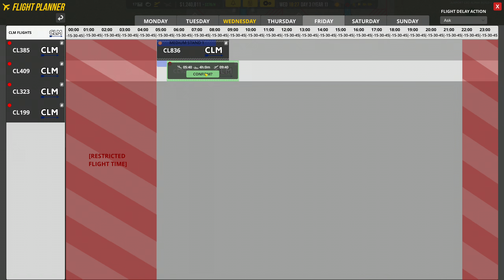Airport CEO (Early Access) | #3 - Treibstoff-Infrastruktur | Let's Play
Das bisher unbekannte Entwicklerduo von Apoapsis Studios präsentiert mit Airport CEO sein Erstlingswerk. Unsere Aufgabe: Nichts geringeres als einen Flughafen zu bauen und zu verwalten. Ähnlichkeiten zu Simairport sind nicht von der Hand zu weisen, aber die Simulation geht hier noch einen Schritt weiter. Wird uns gelingen einen profitablen Flughafen zu errichten? Viel Vergnügen beim Zuschauen!

Titel: Airport CEO
Entwickler / Publisher: Apoapsis Studios
Version: Early Access

► Volle Transparenz
Dieses Spiel wurde mir NICHT kostenlos zur Verfügung gestellt.